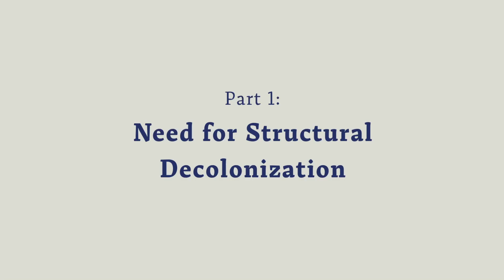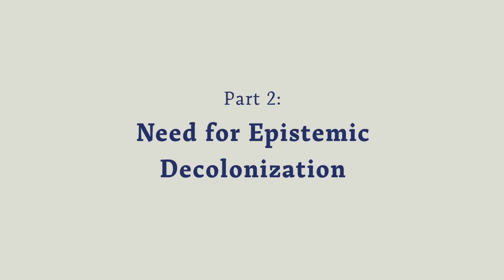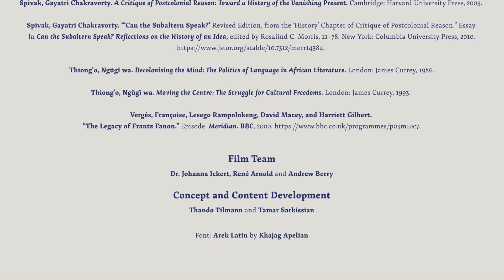6. Structural, Epistemic, and Personal Decolonisation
structural decolonisation; racial, patriarchal and economic structures; epistemic decolonisation; coloniality of power; epistemic virtue; personal decolonisation; gender struggles.